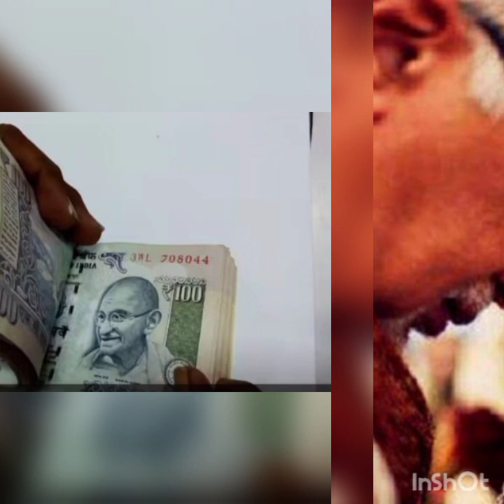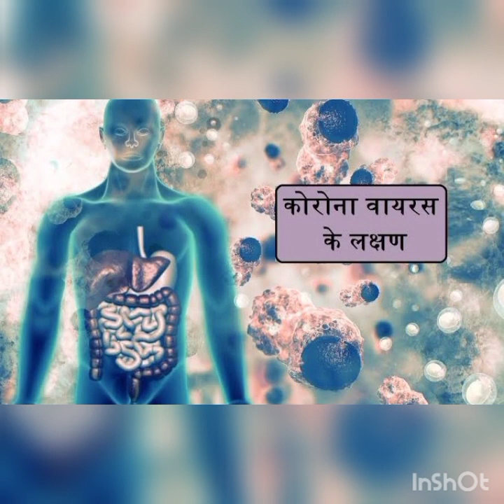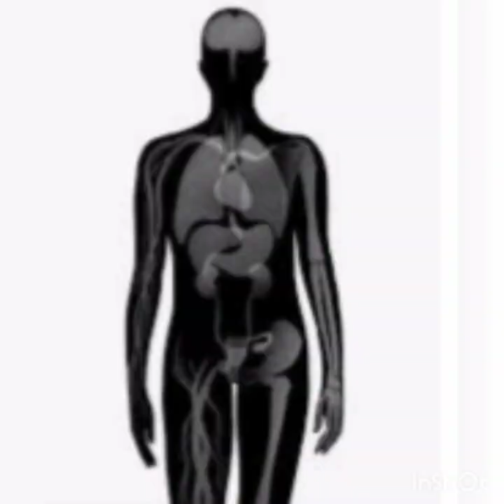कोरोना काल 😱😱| बड़े बुजुर्गों का रखें कैसे ख्याल BY S.K. GUPTA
Please Dosto apse sirf ek he request hai jaha tak ho ske iss video ko adhik se adhik logo tk phuchaye🙏🙏🙏🙏